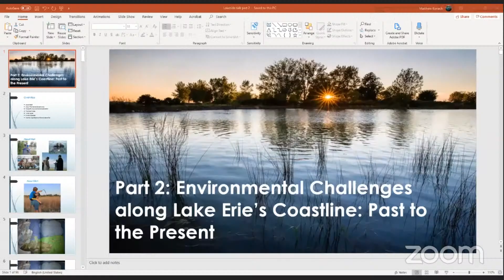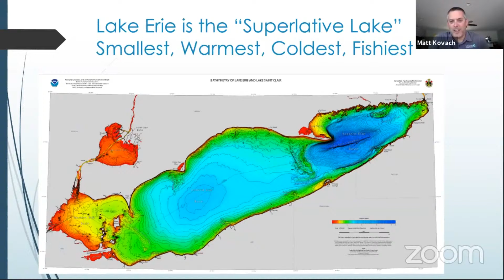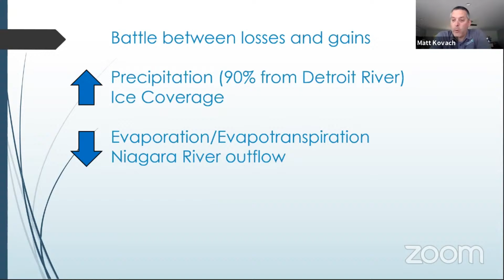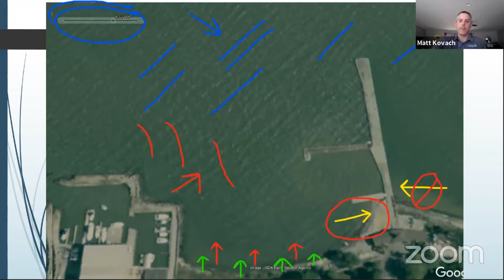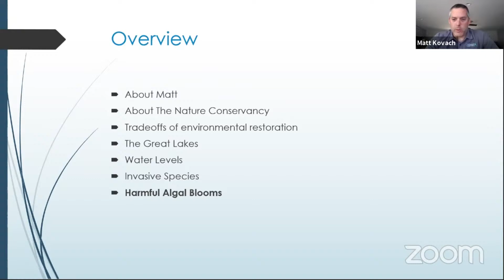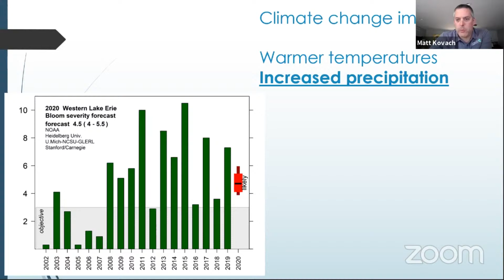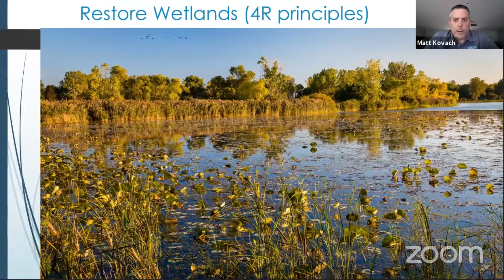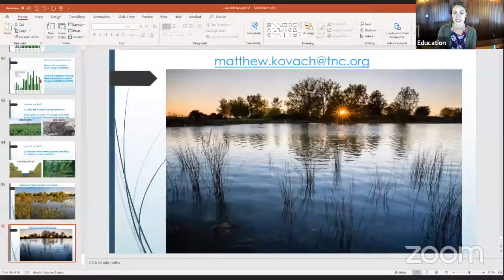Lecture Series: Environmental Challenges Along Lake Erie’s Coastline: Present into the Future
The second virtual lecture in a two-part series, this program will continue an overview of Lake Erie-related environmental issues, focusing on Lake Erie’s coastal region today and the outlook for the future.